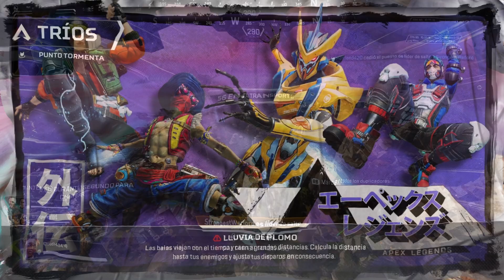Desatado con Lifeline | Apextosos Legends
Heeey buenas noches, tardes o días mis amigos y amigas espero que anden de lo mejor pero hoy llegaaa Apex Legends de forma mafufa que ojalá les gussteee disfruteeeen

Y bueno por ahora seria todo pero no por hoy jaja ya verán me gustaria que viesen